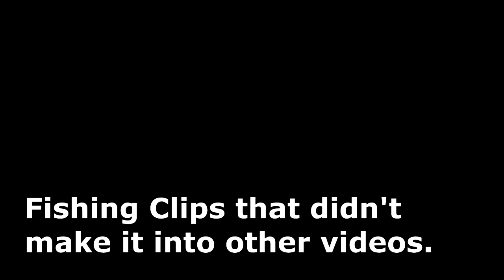BASS FISHING CLIPS - Cutting Room Floor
Haven't done one of these in a while, and I haven't been able to get out and fish as much as I'd like. So, here's some fish that i didn't use in other videos.